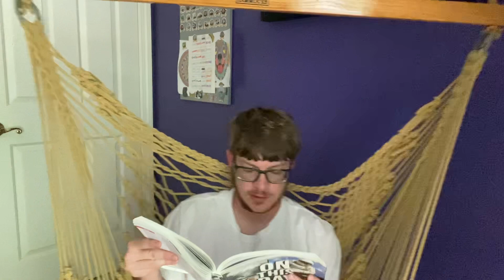Today in History: May 22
As read by John T Waibel